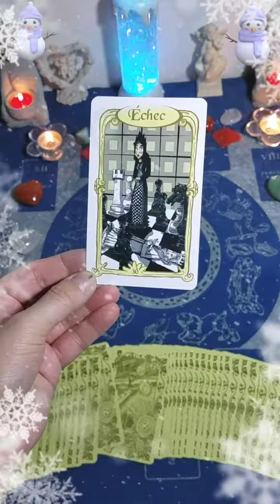🔮 Une personne souhaite un rapprochement concret avec toi. 🔮